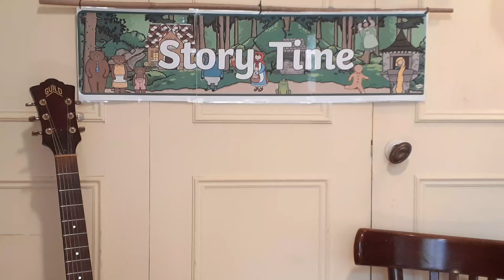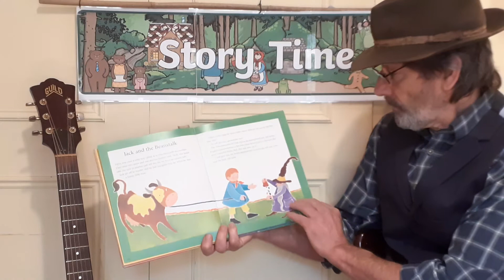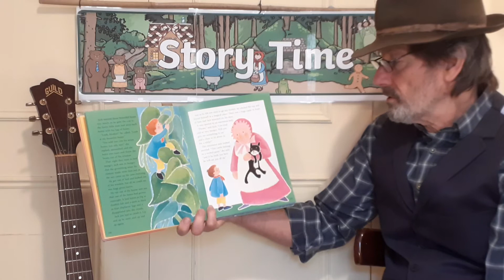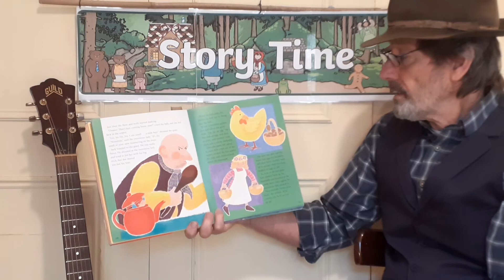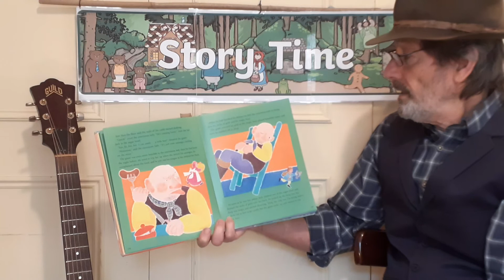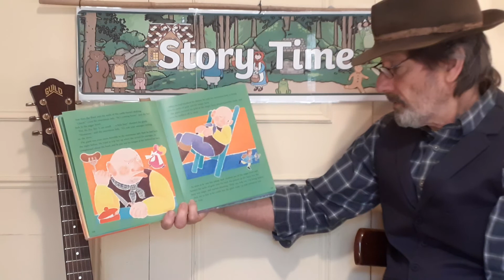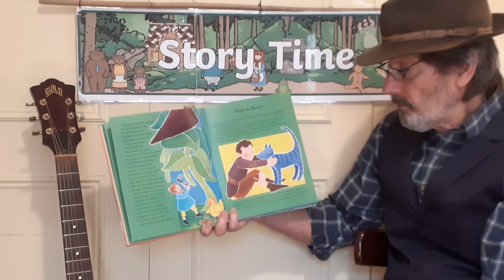Jack and the Beanstalk 2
Jack lives with his mother, they are very poor and can barely afford to feed themselves. Jack has to take the cow to market and try and sell it when he meets a strange man who gives him some magic beans in exchange for the cow. This is Mr C's favourite version of this story, compare it to the other version on the channel and see what differences you can spot!